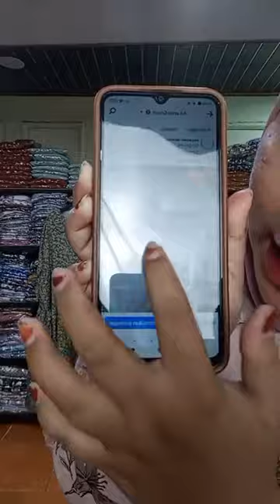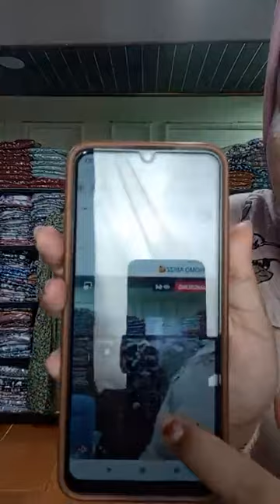RAYON BUNGA CANTIK DI GAMIS CANDA & GAMIS BASIC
Harga Promo Hanya Berlaku di Live FB!!!